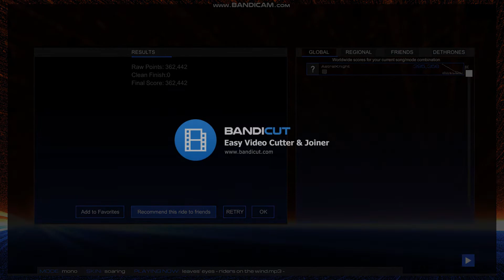Leaves' Eyes - Riders on the Wind (folk / power metal)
Welcome back, dears!
To celebrate my return, let's hear to another song about sea and sailors. This time it will be mighty Vikings who take the stage, but not so much as warriors they are commonly known. Today, they will show their somehow lighter side, as brave seamen, singers and storytellers. Enjoy!

Game - Music Racer / Audiosurf 2
Mode: Mono
Skin: Soaring (created by Epikas Jones, available via Steam workshop)

Artist: Leaves' Eyes
Title: Riders on the Wind
Album:  Sign of the Dragonhead (2018)

Lyrics:
Call of the Sea
We hail to our Gods
Men of North
We're leaving from the shores
No storm is too wild
No ocean too deep
We are the riders
Riders on the wind

Land of fjords
The home of our hearts
Came and pride
Raid and plunder overseas
No land is too far
No wall is too big

We fear no enemies
Valhalla
Our fallen heroes feast

Axe and sword
Our weapons shining bright
Spears and shield
Pagans come for you tonight
No coast is too far
No wave is too big

Three Norns behold us
The weavers of fate
Sisters of Nafri
The father of the night
(x2)

[instrumental]

Oh, riders on the wind (x4)